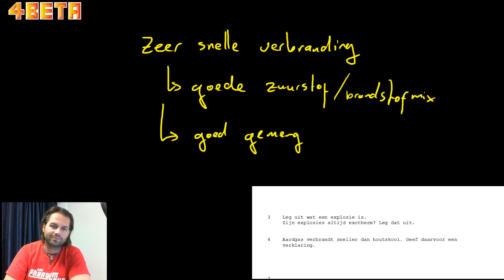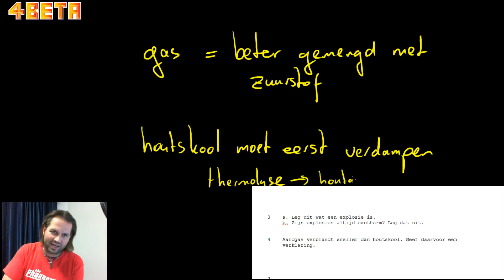Verbranding oefenopgave 3 en 4